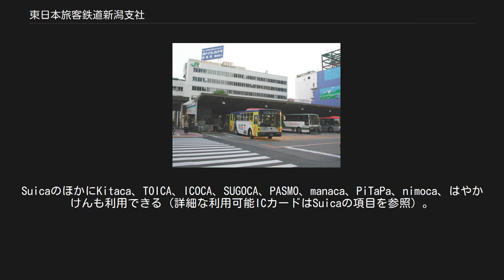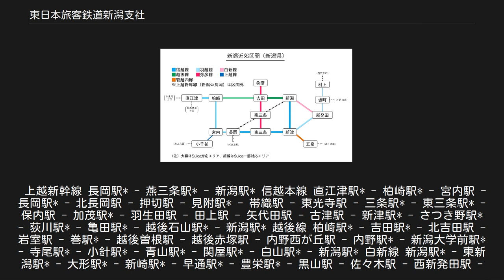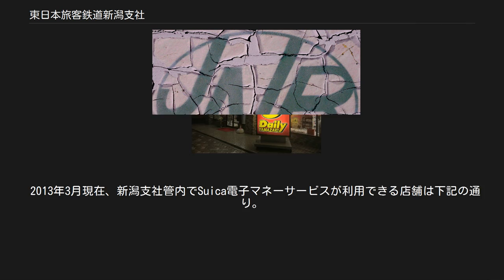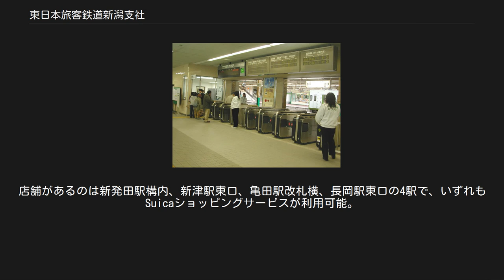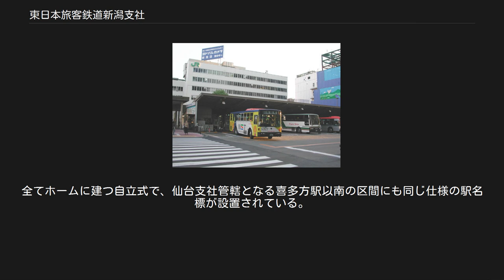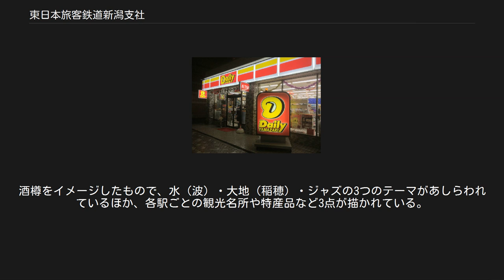東日本旅客鉄道新潟支社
東日本旅客鉄道 」 東日本旅客鉄道新潟支社 JR東日本新潟支社、JR貨物新潟支店（新潟駅万代口駅舎内） 東日本旅客鉄道新潟支社（ひがしにほんりょかくてつどうにいがたししゃ）とは、東日本旅客鉄道（JR東日本）の支社の一つ。
旧日本国有鉄道の新潟鉄道管理局の旅客部門を継承している。
 北陸新幹線上越妙高駅以西と大糸線以外の新潟県内JR線全路線と、磐越西線の福島県内区間のうち喜多方駅以西、羽越本線・米坂線の山形県内区間のうち、それぞれ酒田駅以南、今泉駅以西を管理している。
 新潟駅を中心とする新潟市内（一部除く）の区間（信越本線・新潟駅 - 新津駅間、白新線・新潟駅 - 豊栄駅間、越後線・新潟駅 - 内野駅間）は、昼間20分間隔のパターンダイヤにより運行されている。
また、新潟駅を中心とする新潟近郊区間ではSuicaが利用できる（詳細は後述）。
これは、JR東日本管内の地域支社の中では、首都圏、仙台都市圏に次ぐ3例目となる。
 前述のように新潟県内の大半と山形県・福島県内の一部のJR鉄道路線を管轄としている。
2018年（平成30年）9月30日時点で、合計776.7 kmの在来線、168.0 kmの新幹線、193の駅（直江津駅を含む）を管轄していたが、新幹線については2019年（平成31年）4月1日付で新幹線統括本部へ移管された。
 路線 ※支社境界はいずれも停車場の無い閉塞区間上にあるため、境界線の内側の停車場（駅・信号場など）を記載している。
なお、◇が付いた路線は全線が管理区間内に入っている路線、●印が付いた路線は他線接続駅しか管理区間内に入っていない路線である。
 駅数・支社境界についての注釈 上越妙高駅は接続する信越本線がえちごトキめき鉄道に移管された上に、両方向の隣の駅が新潟支社の管轄から外れているため、新潟支社の関与も駅運転・営業業務のみとなった（軽井沢駅や新青森駅のように、保線担当支社との管轄の統一等は行われなかった）が、新幹線統括本部の発足により、この管轄形態はJR東日本管内全体に拡大することになった。
 旧管理路線 いずれも2019年4月1日の組織改正で、駅施設を除いて新幹線統括本部へ移管された。
 国鉄新潟鉄道管理局が管理を行っていた区間。
民営化後に高崎支社へ移管された。
 北陸新幹線の金沢駅までの延伸までの管轄区間。
現在はえちごトキめき鉄道が管理。
 なお、飯山線については、2010年3月まで越後川口駅付近を除いて全区間長野支社管轄であった。
 ※配置車両・ジョイフルトレインについては各項目を参照。
 阿賀野ライン営業所 磐越西線のうち、新潟支社が管轄する喜多方 - 新津間の管理を担当する。
事務所は五泉駅に置かれている。
 なお、運転士の内、蒸気機関車を運転する甲種蒸気機関車運転免許を所有し、蒸気機関車牽引列車の運転業務が可能な運転士は新津運輸区にて勤務となる。
 JR新潟駅万代口・改札口。
2004年11月27日、自動改札機の運用を開始した 2004年秋より、新潟駅を中心とする30 km圏内（新潟都市圏）に自動改札機が設置された。
続いて2005年10月以降、委託駅・無人駅など13駅に簡易Suica改札機を導入する作業が進められ、2006年1月21日からSuicaのサービスを開始した。
JR東日本管内の在来線で自動改札およびSuicaが導入されたのは首都圏、仙台都市圏に次いで3エリア目である。
 また2008年にサービスエリアが拡大され、3月15日から羽越本線・新津 - 新発田間、磐越西線・五泉 - 新津間、信越本線・長岡 - 東三条間、弥彦線全線の区間各駅で新たにSuicaのサービスが開始され、同時に磐越西線・五泉 - 新津間、信越本線・長岡 - 東三条間が新潟近郊区間に指定された。
これにより、新潟近郊区間及び新潟市域のJR線内は全区間でSuicaが利用できるようになった。
 さらに2009年3月14日からは上越新幹線・長岡 - 新潟間もサービスエリアに加わり、定期券に限り利用可能となっている（首都圏等と同様、Suicaフレックス定期券およびSuicaフレックスパル定期券と、新幹線の駅が2つ以上含まれるSuica定期券のみが対象）。
 また2014年4月1日から新潟エリアの上越線の小千谷駅、信越本線の宮内・柏崎・直江津各駅、羽越本線の中条・坂町・村上各駅の7駅がSuicaの一部サービスに対応した。
新潟近郊区間も上越線小千谷駅～宮内駅間と信越本線直江...